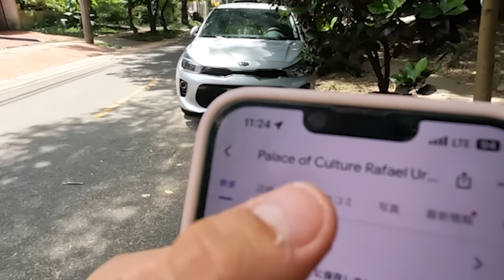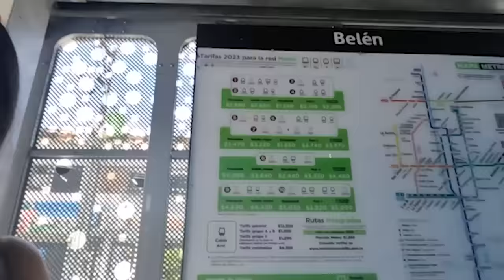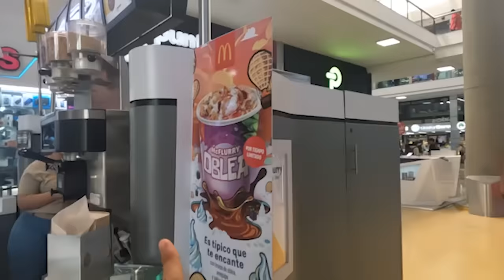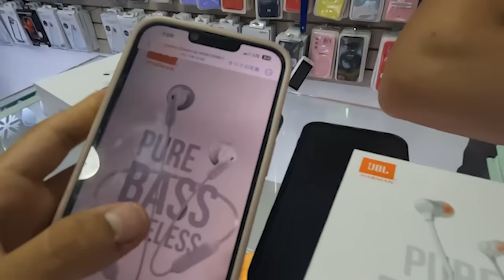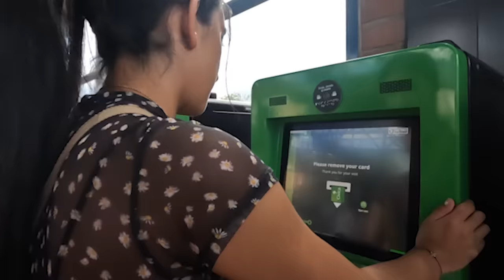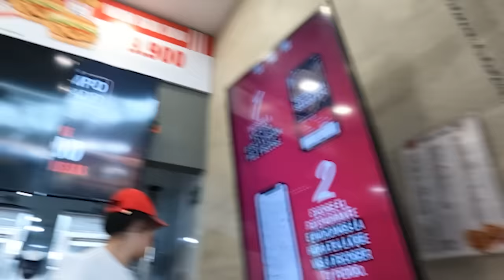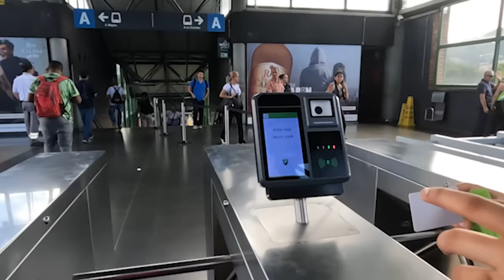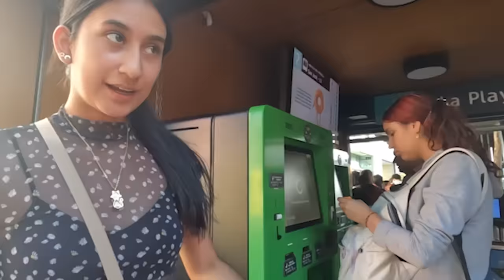UNA COLOMBIANA me llevó a su día en Medellín🇨🇴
"Medellín es un distrito colombiano, capital del departamento de Antioquia.
Es la ciudad más poblada del departamento y la segunda más poblada del país después de Bogotá.
​ Está ubicada en la parte más ancha de la región natural conocida como Valle de Aburrá, en la cordillera central de los Andes.
Está extendida por ambas orillas del río Medellín, que la atraviesa de sur a norte, y es el municipio principal del Área metropolitana del Valle de Aburrá."

00:00 Inicio
07:55 Encontre una colombiana
23:40 Llegamos a centro commecial
36:49 Vamos a otro lugar
45:43 Tiempo de KFC
55:20 Soy local ya

MI CLUB DE FAN♡Click aqui!

-Prioridad de respuesta de los commentarios
-photos exclusivos
-vivo exclusivo cada mes